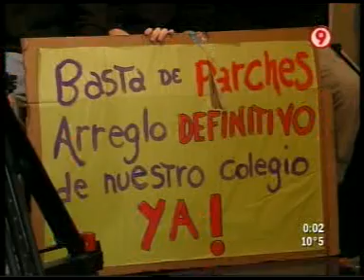DURO DE DOMAR 25 08 2010 PARTE 6